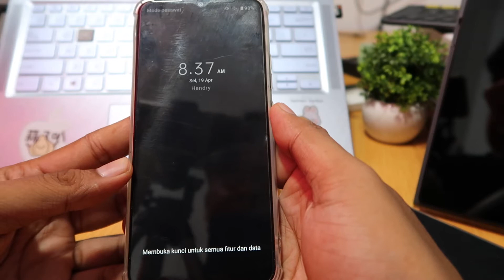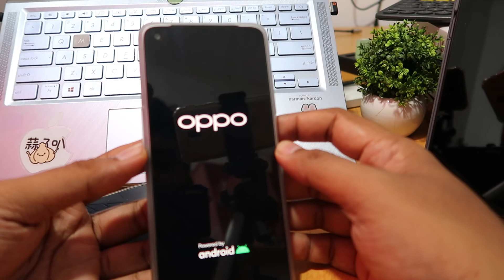Cara mematikan hp realme yang hang